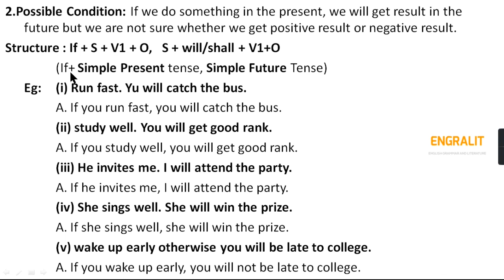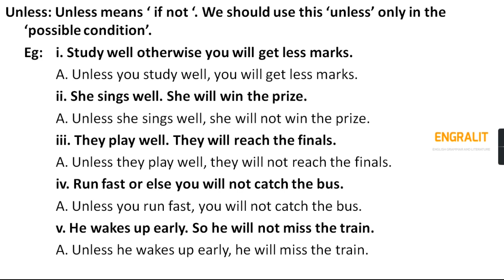POSSIBLE CONDITION | IF CLAUSES | PROBABLE CONDITION | CONDITIONAL CLAUSES | CONDITIONAL SENTENCES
POSSIBLE CONDITION | IF CLAUSES | PROBABLE CONDITION | CONDITIONAL CLAUSES | CONDITIONAL SENTENCES | CONDITIONALS |10TH CLASS, INTER, DEGREE, TET,DSC,TGT,PGT,SGT,|